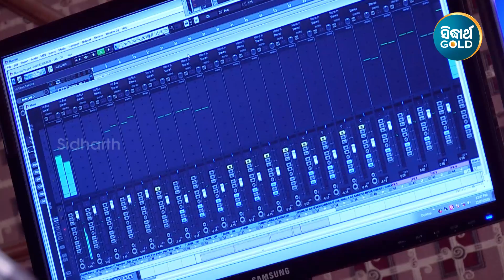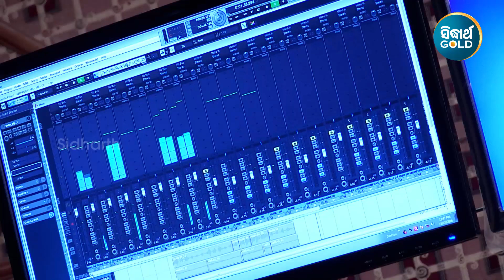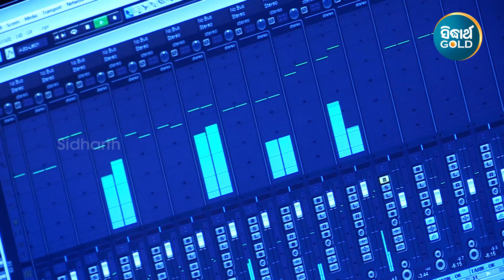Ayee Hrudaya Re Kehi Nanhi - Romantic Album Song | Tarique Aziz | ଏଇ ହୃଦୟରେ କେହି ନାହିଁ ତୁମ ବିନା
Create Your Reel Here:
Song : Ayee Hrudaya Re Kehi Nanhi
Album : Gote Cup Coffee
Album No : SM- 2033
Singer : Tarique Aziz
Lyrics : Arun Mantri
Music Label : Sidharth Music
♪ Full Song Available on ♪
►JioSaavn :
►Wynk :
►Resso :
►Gaana :
► YouTube Music